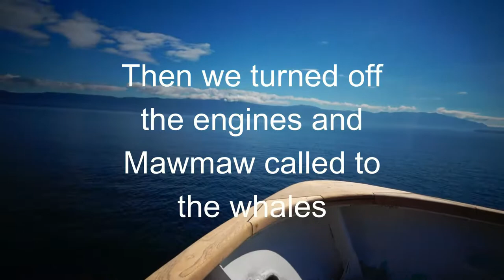We Found the PERFECT COVE to Anchor Our Boat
We found Heaven in Green Bay on Nelson Island.  From a secret waterfall to cliff jumping to shark catching - what more could we ask for!  This is probably as close to heaven as you can get in the Gulf Islands.

Robin Yong